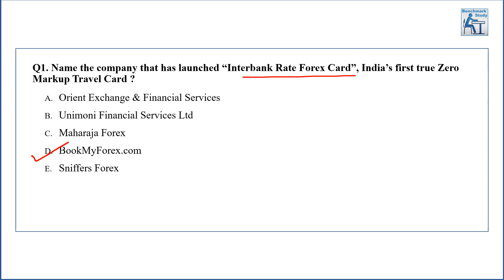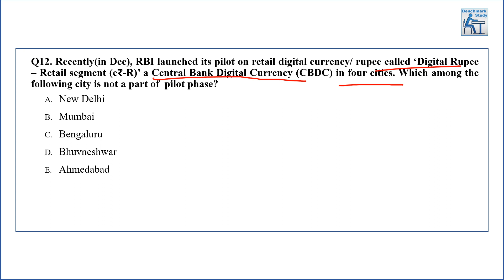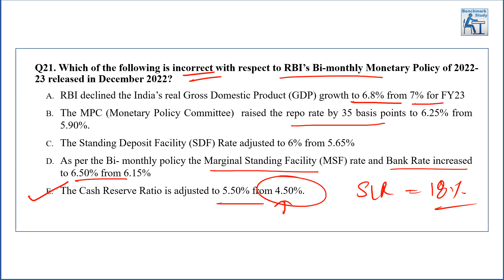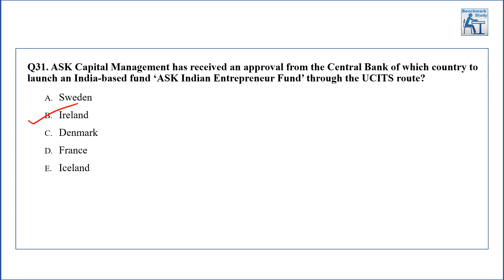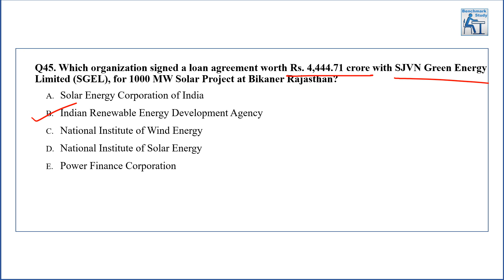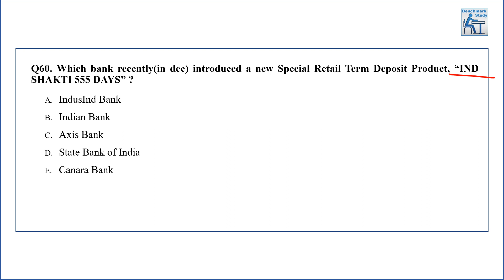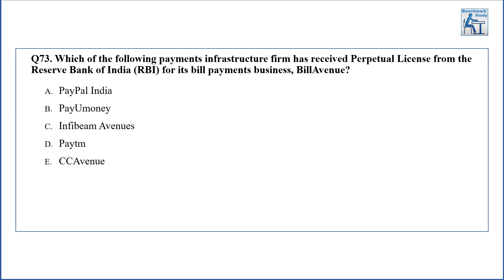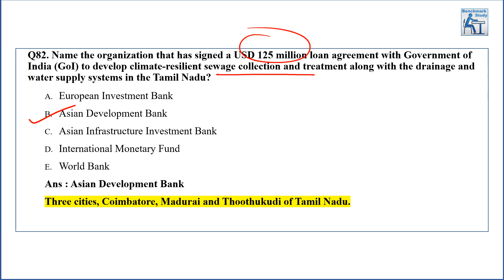Last 6 Month Current Affairs | Banking & Finance - Part 2 | SBI Clerk/ PO Mains 2022 Exam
This video will give you a quick revision of the last 6 months Banking & Finance for the SBI Clerk/ PO Mains 2022 Exam.